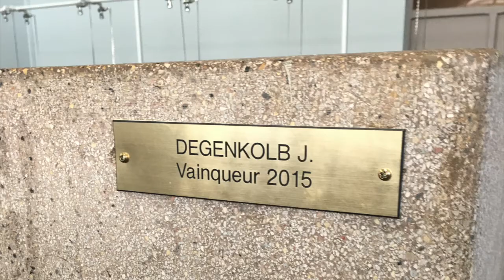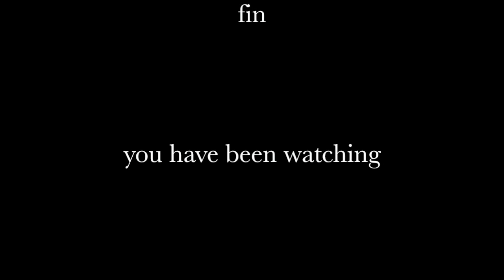BURY to PARIS 2016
An epic cycle journey to the last stage of the 2016 Tour de France.
riding through Bruges, Roubaix, the Forest of Arenburg and Compiègne they follow in the wheels of the world's greatest cyclists travelling on the roads of The Tour of Flanders, Kuurne-Brussels-Kuurne, Paris-Roubaix - Arenburg Trench, Stab Velodrome and showers to boot - before completing the final stage of the 2016 Tour de France from Chantilly to Paris.